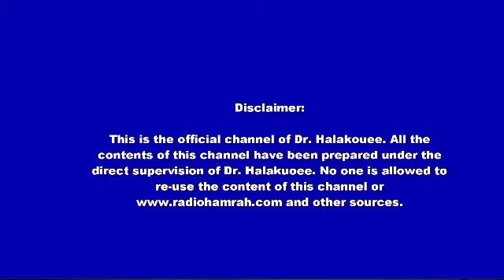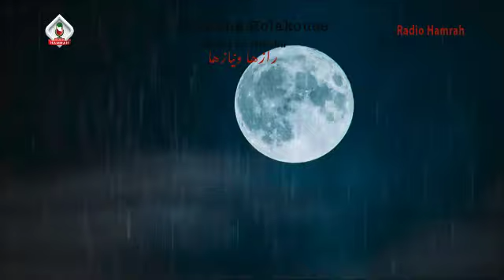Why should we impose our opinions on others? چرا باید عقایدمان را به دیگران تحمیل کنیم؟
A 40-year-old lady who participated in this program asks Dr. Halakui why we should impose our opinions on others?
خانم ۴۰ ساله ای که در این برنامه شرکت کرده است از دکتر هلاکويي سئوال میکند که چرا باید ما عقایدمان را به دیگران تحمیل کنیم؟

Background video by courtesy of

show 2966
The source of this video is which is belong to Dr. Holakouee